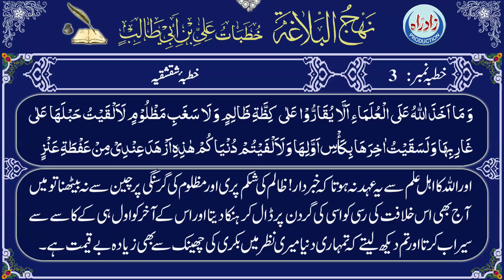Nahjul Balagha | Khutba 03 Part 5/6 with Urdu translation by Allama Zeeshan Haider Jawadi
نہج البلاغہ خطبہ نمبر 3 پانچواں حصہ عربی تلاوت، اُردو ترجمہ کے ساتھ
اردو ترجمہ : علامہ ذیشان حیدر جوادی
عربی تلاوت : قاری جواد رفیعی
اردو آواز : شاہ رُخ مرزا